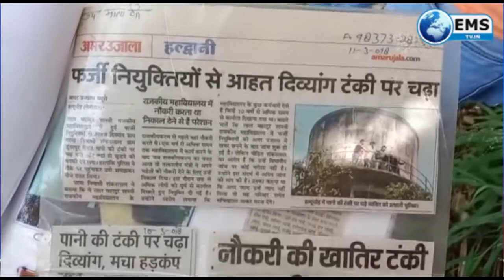देवस्थानम बोर्ड पर तीर्थ पुरोहितों का धरना स्थगित | EMS TV | 11 SEPT 2021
देवस्थानम बोर्ड का विरोध कर रहे तीर्थ पुरोहितों का धरना शनिवार को स्थगित हो गया. मुख्यमंत्री पुष्कर सिंह धामी के 28 अक्टूबर तक देव स्थानम बोर्ड के मसले को सुलझा देने के आश्वासन देने के बाद पुरोहितों ने 30 अक्टूबर तक धरना स्थगित कर दिया हैमुख्यमंत्री पुष्कर सिंह धामी से चारधाम तीर्थ पुरोहित, हक-हकूकधारी महापंचायत समिति के प्रतिनिधिमंडल ने भेंट वार्ता की. मुख्यमंत्री ने कहा कि उत्तराखण्ड का चारधाम देश-दुनिया के लिए आस्था का प्रमुख केन्द्र हैं. सरकार का काम मंदिरों में अवस्थापना विकास को सुदृढ़ बनाना है. चारधाम यात्रा जल्द शुरू हो इसके लिए राज्य सरकार द्वारा लगातार प्रयास किये जा रहे हैं.

2
उत्तराखंड में एक बार फिर भूकंप  के झटके महसूस किए गए हैं. जोशीमठ  से 31 किलोमीटर पश्चिम दक्षिण पश्चिम  में आज सुबह 5रू58 बजे भूकंप आया. नेशनल सेंटर फॉर सीस्मोलॉजी  के मुताबिक, इस भूकंप की रिक्टर स्केल पर तीव्रता 4.6 रही. हालांकि अभी तक भूकंप की वजह से किसी जानमाल की सूचना नहीं है. बता दें कि भूकंप के लिहाज से उत्तराखंड बेहद संवेदनशील है. उत्तराखंड भूकंप के जोन 5 में आता है.

3
देहरादून के नए कप्तान जन्मेजय खंडूरी शुक्रवार की रात घोड़े पर सवार होकर सड़क पर निकल गए। एसएसपी जन्मेजय खंडूरी देर रात शहर में सुरक्षा व्यवस्था और पुलिस कर्मियों की मुस्तैदी देखने के लिए घोड़े पर निकले। इस दौरान घंटाघर के पास उन्हें कुछ लोग बिना मास्क के घूमते मिले। इस दौरान एसएसपी ने उन्हें कान पकड़ने के लिए कहा और मास्क पहनने व बेवजह सड़क पर न घूमने की सख्त हिदायत दी। वह गश्त करते हुए मसूरी डायवर्जन तक गए।

4
विधानसभा चुनाव नजदीक आते ही सभी राजनीतिक दलों ने अपनी कमर कसनी शुरू कर दी है आम आदमी पार्टी भी लगातार हैट्रिक पर हैट्रिक मरती जा रही है साथ ही जनता की मांग को लेकर सड़कों पर भी प्रदर्शन कर रही है आम आदमी पार्टी ने एक और चुनावी कार्ड खेल डाला है उत्तराखंड को हिंदुओं की आध्यात्मिक राजधानी आप पार्टी के सीएम उम्मीदवार कर्नल कोठियाल ने आज वेबसाइट  लॉन्च की

5
हल्दुचौड के परमा गांव के रहने वाला दिव्यांग शंकरलाल अपनी मांगों को लेकर लाल कुआं विधायक नवीन दुमका के आवास के सामने पानी के टंकी पर चढ़ गया। दिव्यांग के पानी के टंकी पर चढ़ने की सूचना के बाद मौके पर पुलिस पहुंची दिव्यांग को समझाने की कोशिश कर रही है लेकिन दिव्यांग अपनी जिद पर अड़ा हुआ है दिव्यांग शंकर लाल के पत्नी दिव्यांग हीरा देवी का कहना है।